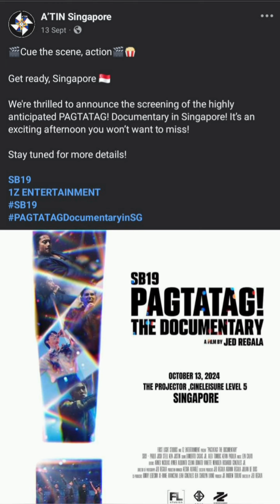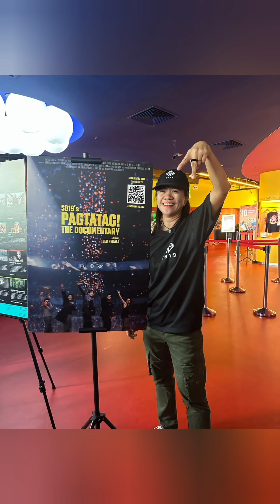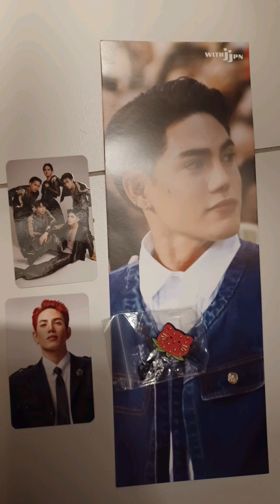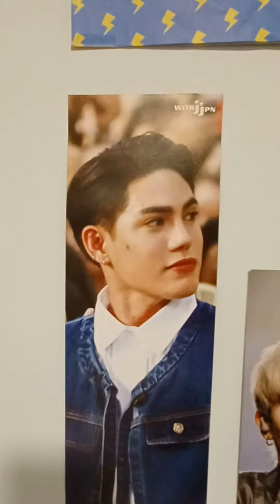pagtatag documentary with kapwa A'tin dito sa Singapore/SB19! JulieGracia vlogs ✨️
Pagtatag the Documentary
In Singapore
The projector cineliesure
13 October 2024